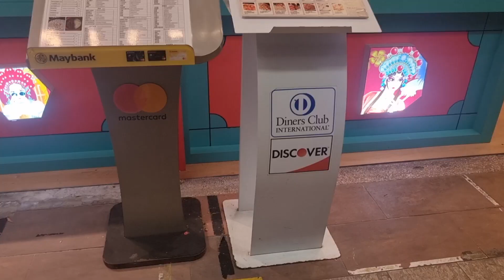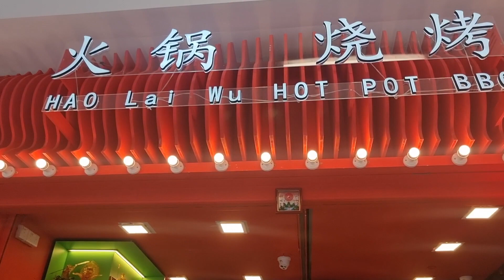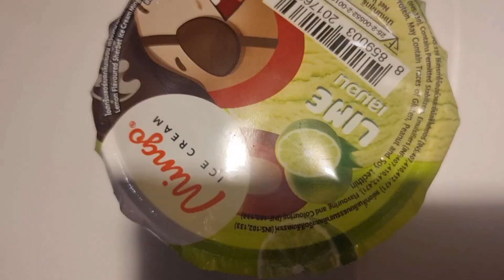FILIPINA❤️ SINGAPOREAN COUPLE DAILY LIFE IN SINGAPORE